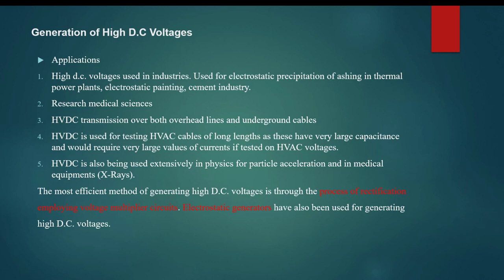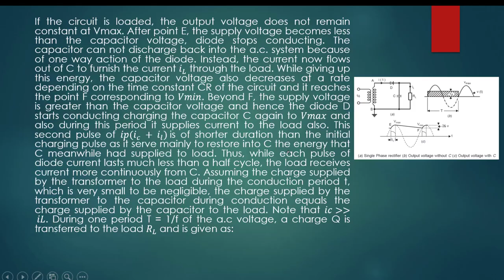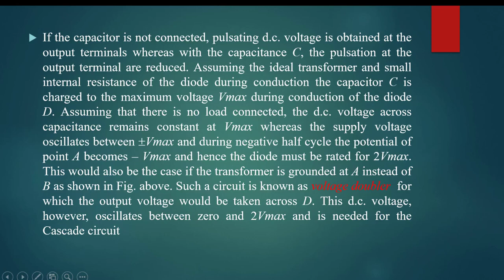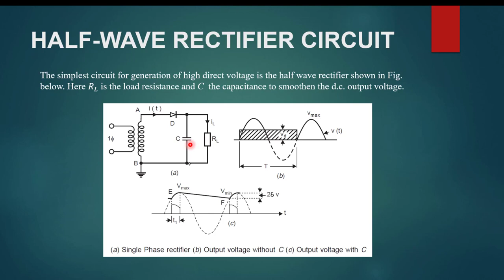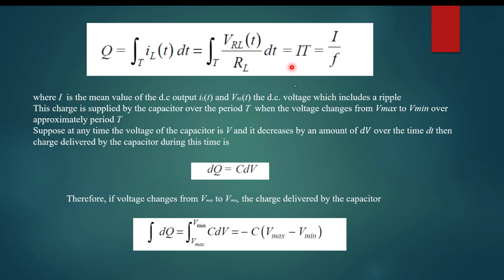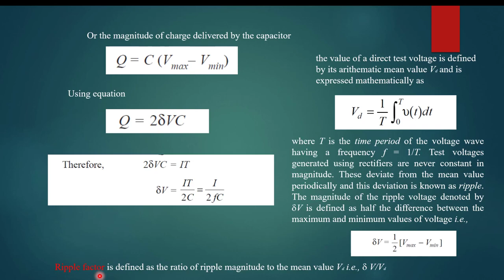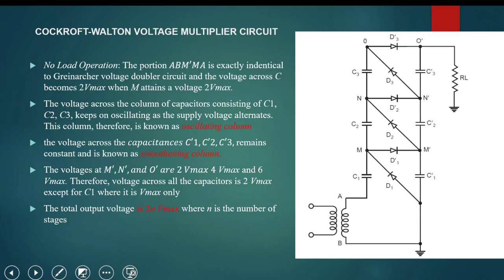الضغط العالي المحاظرة الثانية عشر المرحلة الثالثة هندسة الكهرباء استاذ هشام داود